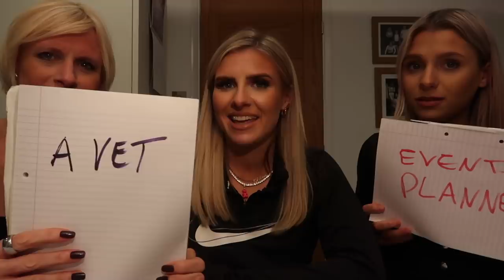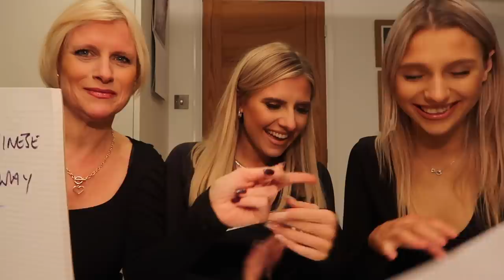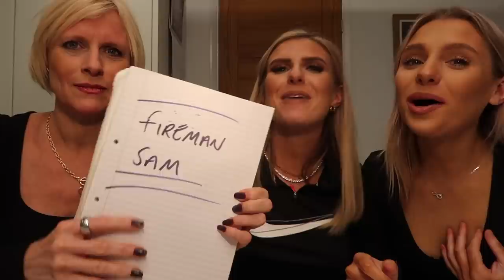WHO KNOWS ME BETTER !? | ( MUM VS SISTER ) | CHLOE BURROWS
Hi peeps!!! probs my most highly requested video with my lovely mum and sister!!!
we played who knows me best - potentially the most stressful video i have filmed in my life!! hahahahah
let me know what you think and if you would like to see more of brides and mum !
luv from clo xxxxxxxx

c/o M&C Saatchi Social
36 Golden Square
London
W1F 9EE